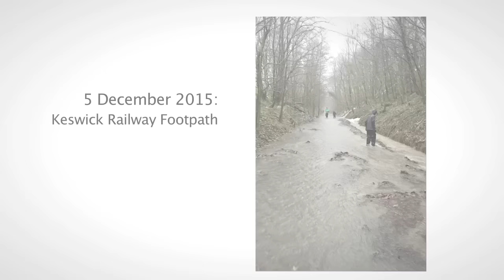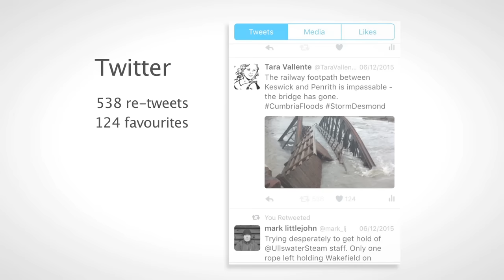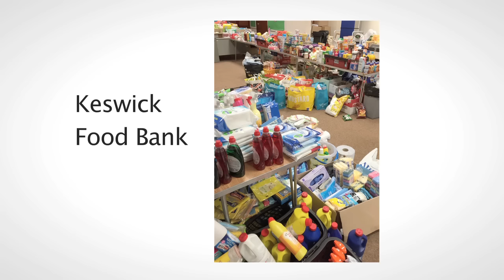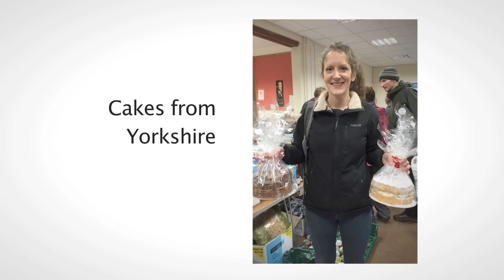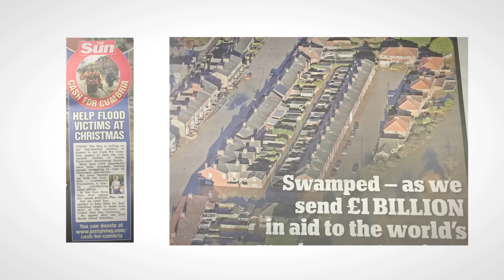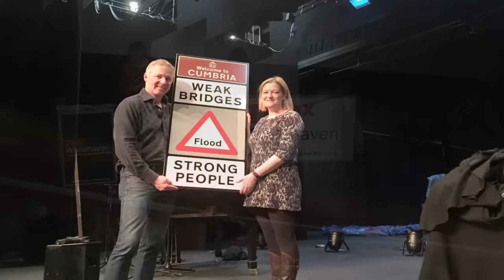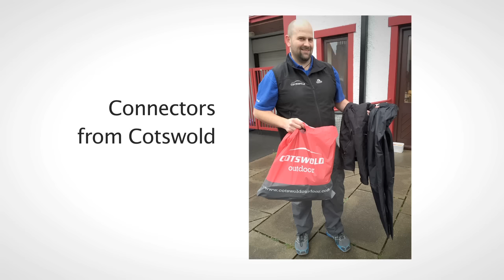Passion, purpose and human connectors | Tara Vallente | TEDxWhitehaven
The worst flood in living memory hit the county of Cumbria, England, in December 2015 in the shape of Storm Desmond. A disaster appeal was launched by Cumbria Community Foundation and it raised £100,000 in 48 hours through social media. Ultimately it raised more than £10 million in six months to help people recover from the damage. But this is a story about more than fundraising. It's a story of how people who care about a cause that matters come together and commit random acts of kindness...

When the worst storm in living memory causes chaos and destruction, you can do two things: watch in dismay or act.
In December 2015 thousands of homes and businesses were flooded, landscapes were changed forever and roads and bridges were swept away.
Tara’s talk will look at how determined people can make a difference – the connectors in our communities, the ones who act rather than watch.
She’ll call on her experience of helping Cumbria Community Foundation raise ￡100,000 in 48 hours by harnessing the power of social media.
That ￡100,000 was just the start of a ￡10 million fundraising campaign to help flooded communities rebuild their lives.
She might also mention how she and a friend set up a food bank and how they found groceries and cleaning goods worth ￡50,000 to distribute to those who were flooded. She might tell you who noticed and take the chance to shine a light on those who made it possible